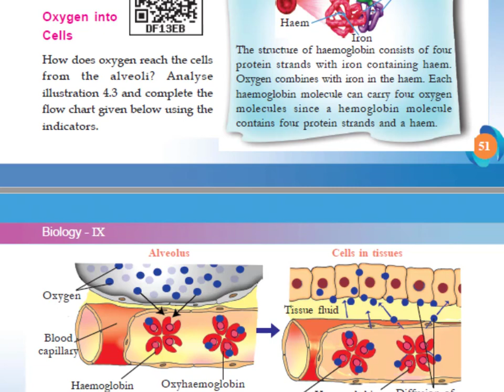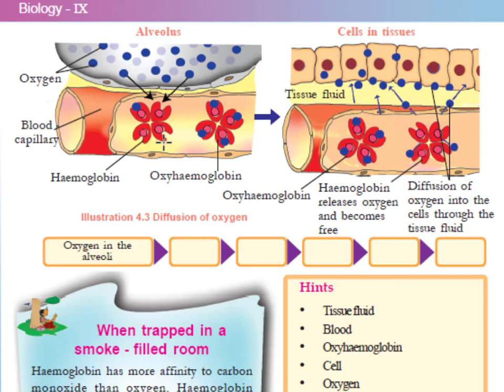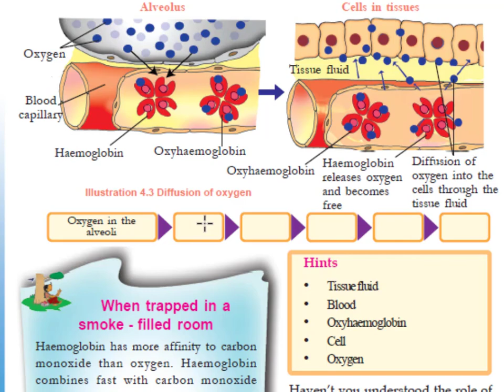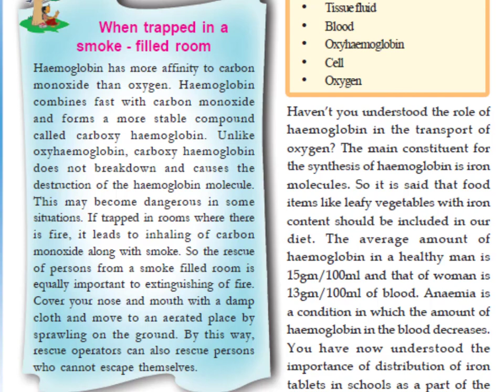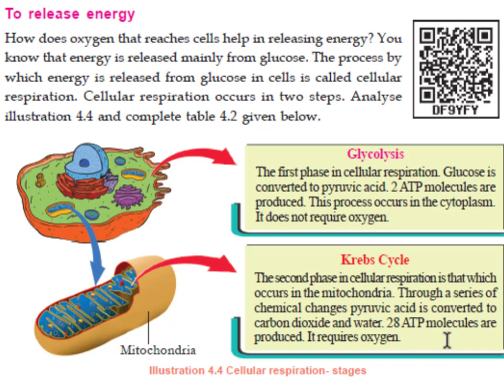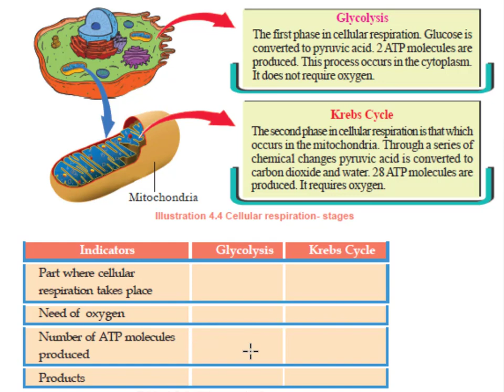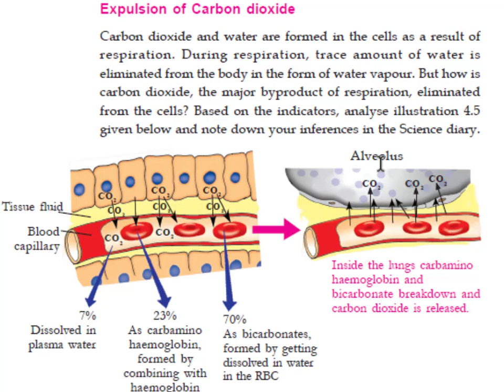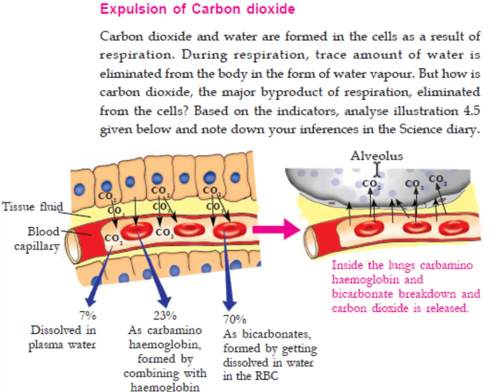Class 9 Biology Fourth chapter Breathing for energy—Part 2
This video discussing english medium and malayalam medium Scert Class 9 Biology Fourth chapter Breathing for energy—Part 2